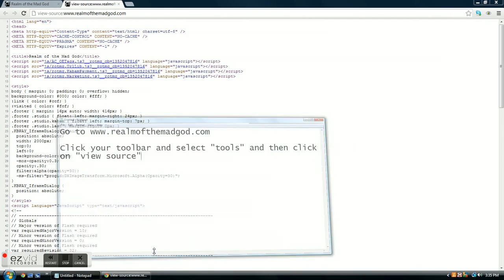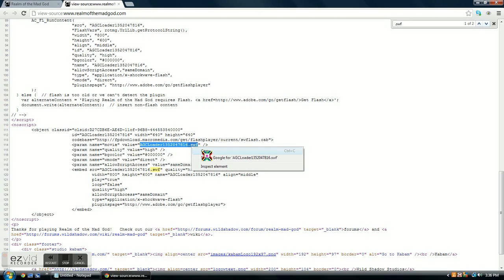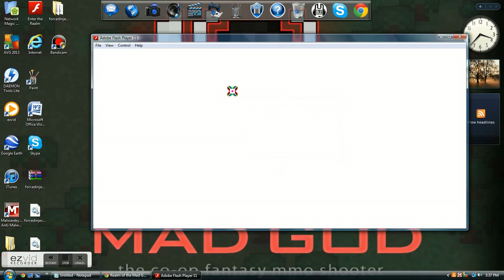How to get the .swf file for rotmg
This step by step video shows how to get the new and updated .swf file everytime a new build comes out without asking your friends!

Download "projecter content debugger"